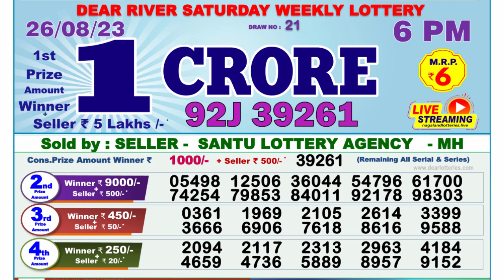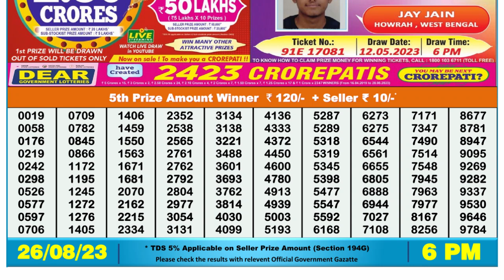🔴 Lottery Sambad Live 06:00pm 26/08/2023 Day Nagaland State Dear Lottery Result Pdf Download